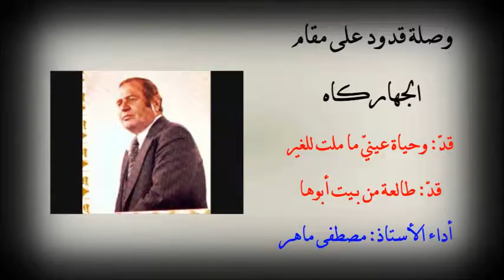Mustafa Maher - Muwashahat HijazKar Kurd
مصطفى ماهر يغني موشحين مقام حجاز كار كرد
1- موشح (عذبوني ما استطعتم) من ألحان عمر البطش، و الشعر قديم
2- موشح (في الروض أنا شفت) كلمات قديم، و لحن قديم
عذبوني ما استطعتم عذبوا * فعذابي في هـــواكم يعذب
أنا صبّق في مواكم مــغرم * أنا عبدٌ و اليـــــــكم أنسب
أنا راض بالذي ترضــونه * و سواكم سادتي لا أرغب
في الروض أنا شفت الجميل * كالغصن يزهو مع النسيم
مكتوب على الخدّ الأســـــيل * الورد خلاّقه عظــــــــيم
نرجس عيونك يا غزال * من لحظهم قلبي يهيم
و الياســـمين عالخدّ قال * الورد خلاّقه عظـــيم
لمّا خطر نور العيـــــــــون * فقلت يا ربّ يل كريم
صاح الحمام فوق الغصون * الورد خـــلاقه عظيم